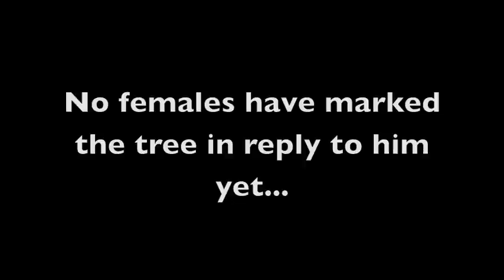BearTree 05/21-05/22/13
A bear first sniffed and then marked a tree at the start of mating season. His actions were captured by a motion-sensitive trail camera. Visit romp-roll-rockies.blogspot.com and trailcampro.com.